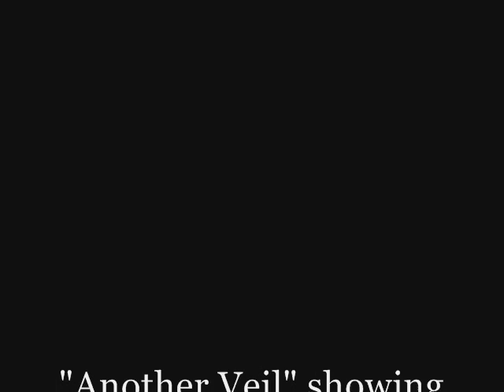Califa Another Veil Preview.wmv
Preview of the Califa Arts Collaborative's summer performance in Austin 2011. "Another Veil" choreographed by Michelle Thompson. Video by Jackie Stone for the Austin Post.